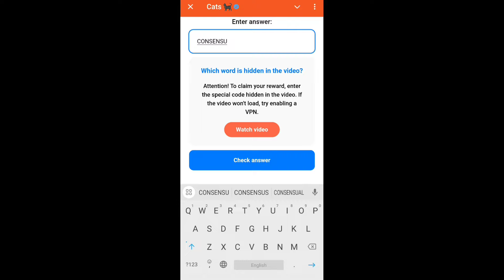Where to Sell Your Photos? Cats Code | Where to Sell Your Photos cats video code today